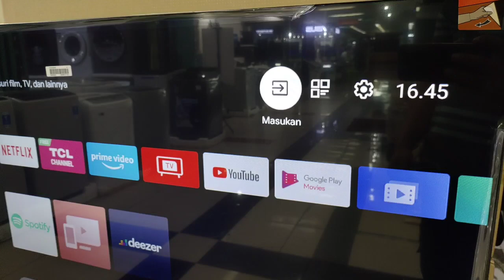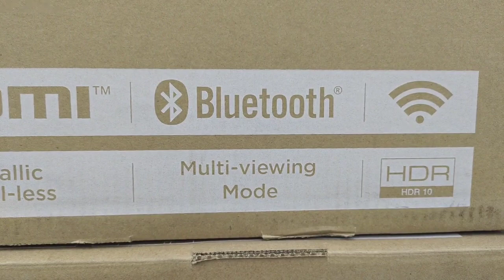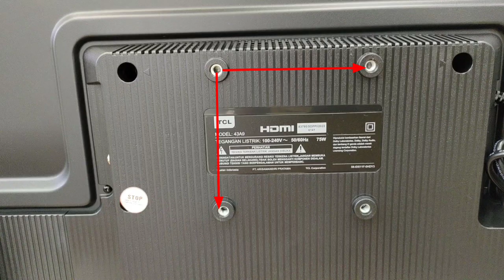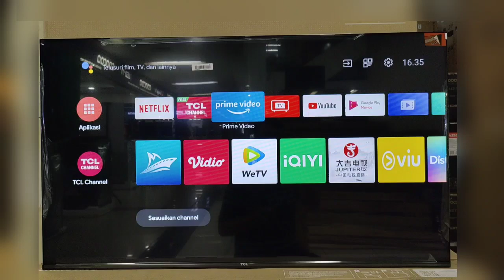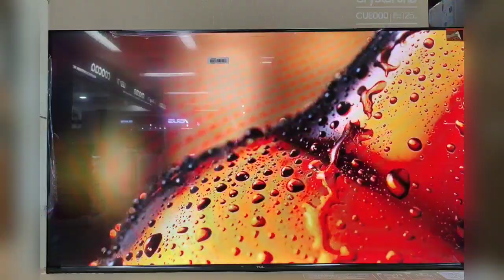REVIEW TCL A9 ANDROID 11, DIGITAL TV, LUMAYANLAH DARIPADA LUMANYUN..!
Tcl A9 android tv

Musik dalam video ini:
Artis: Quincas Moreira
Dilisensikan oleh: Youtube studio library